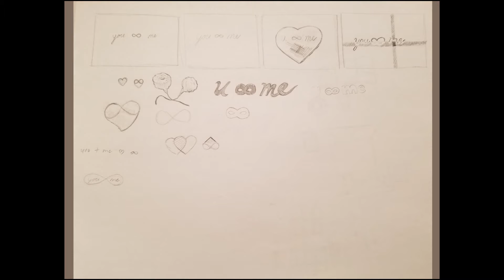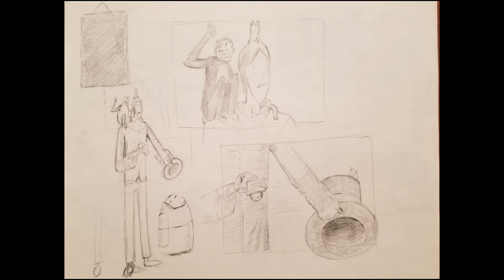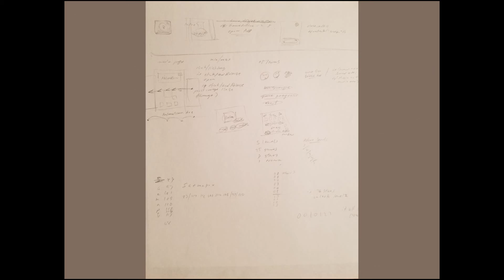sketchbook (old sketches 2018)